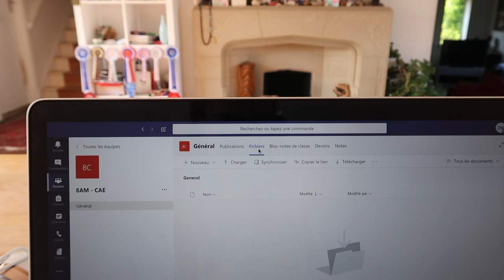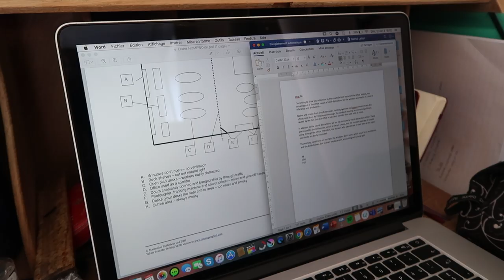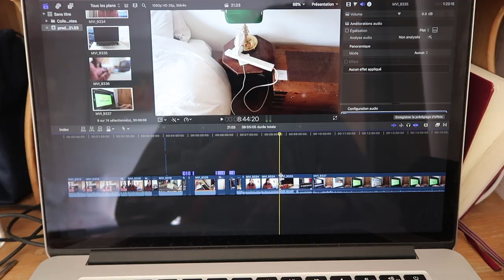• Study With Me⎪en Angleterre⎪ZoWé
Coucou, aujourd'hui je vous retrouve pour une nouvelle vidéo Study With Me que j'ai filmée lorsque j'étais en séjour linguistique en Angleterre!

Zoé